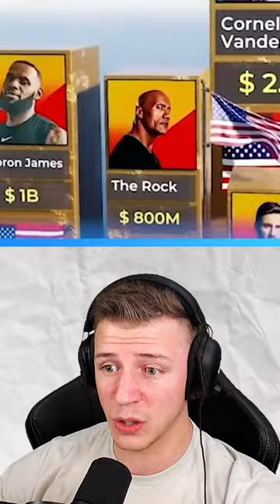DER REICHSTE MENSCH DER WELT 😨